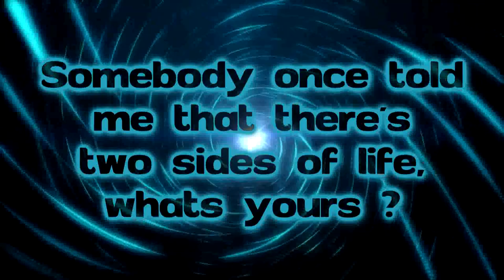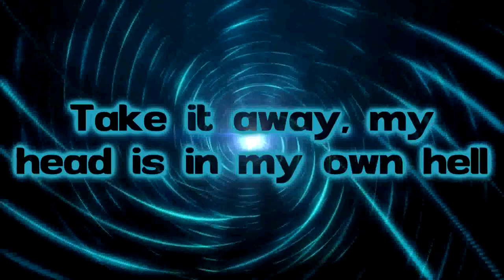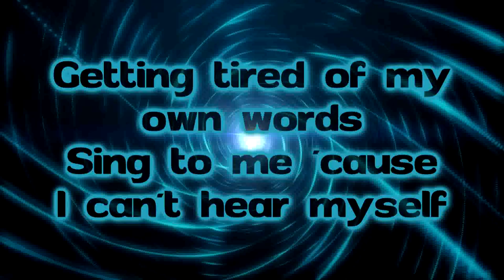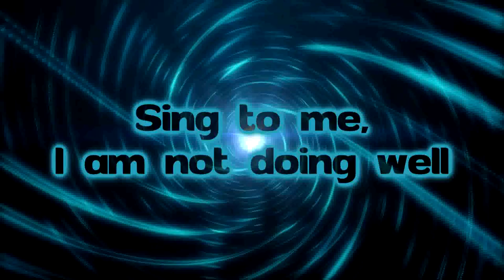MISSIO - Sing To Me [Lyrics on screen]